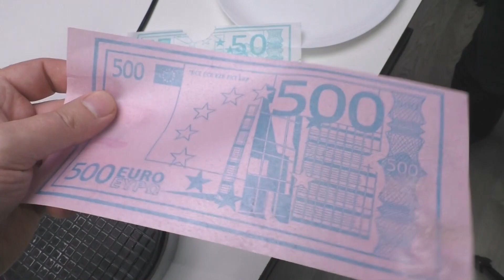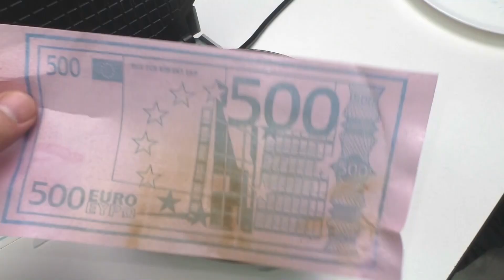WAS PASSIERT WENN MAN aus 50 EURO WAFFELN macht - Timon ist kitzlig.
Wir habe wieder die Rubrik Waffeleisen, heute machen wir Waffeln aus Seegras, Wachteln Ei, Eis und 50 Euro.
►WAS PASSIERT WENN MAN eine 24 KG KUGELHANTEL auf das NOKIA 3310 aus dem 5 Stock schmeißt